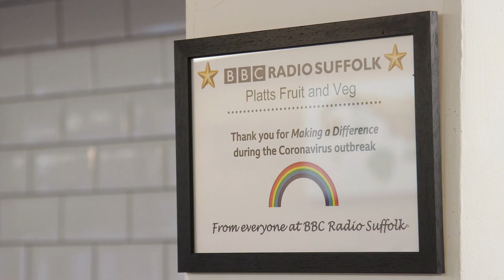Please shop local in Leiston this Christmas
From the Leiston Long Shop Museum and Old Post Office Square, to the 14th century remains of Leiston Abbey, please support the local community and visit Leiston to show your support this holiday season.